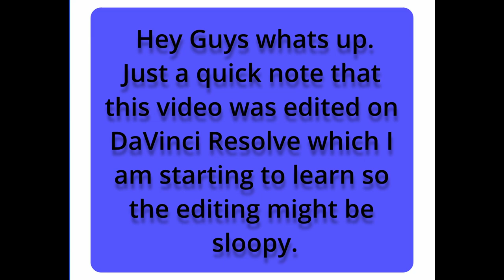Free Fire only Headshot in training mode |RISHI KING